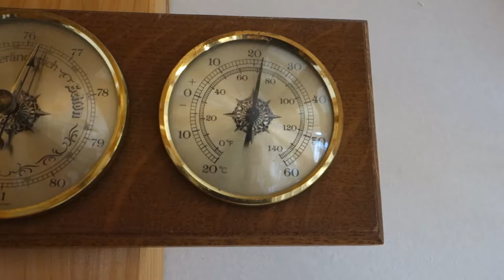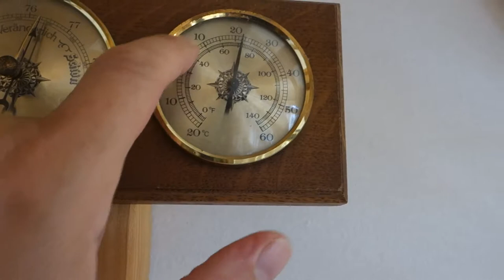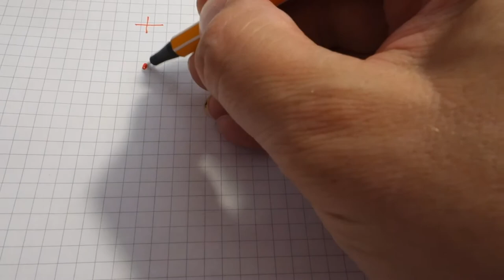Mathematik mit Freude - Folge 2: Ganze Zahlen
Auf dem Weg zu den Reellen Zahlen:

Natürliche Zahlen - Ganze Zahlen;
Vorzeichen - Rechenzeichen;

Alles schon einmal gehabt, aber hier als kurze Zusammenfassung noch einmal.